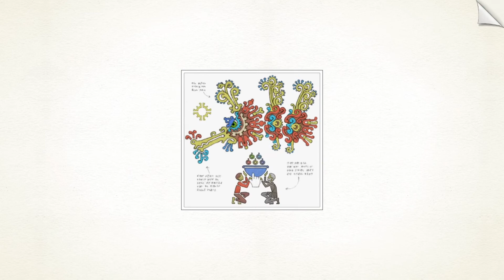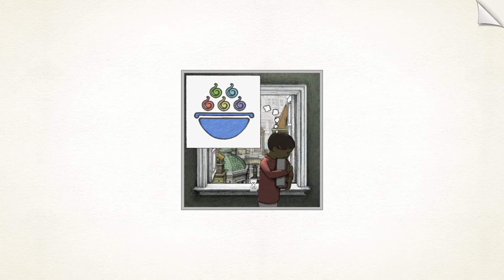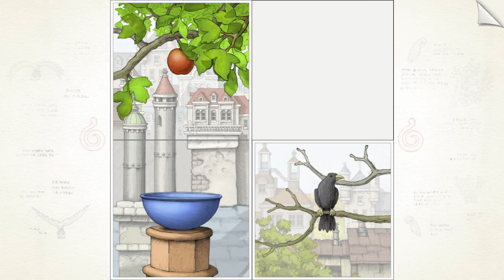Gorogoa Pt. 1-Crayola Demon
The start of a long confusing puzzle that i streamed